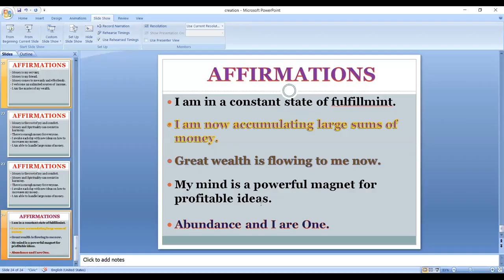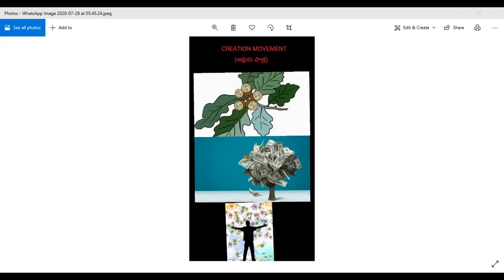Creation Movement II Day 11 (05.08.2020) Part 2